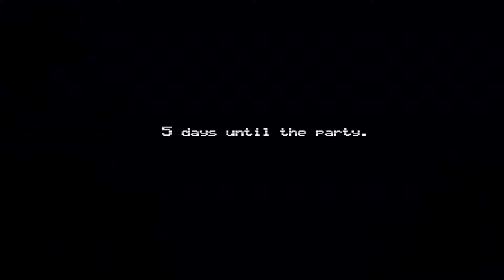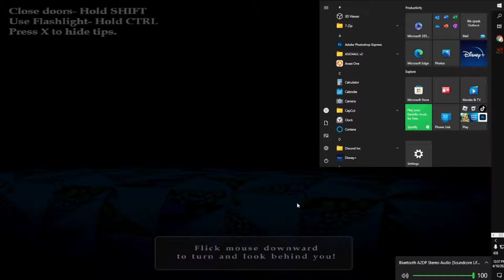Can you Beat FNaF 4 Without Lights?| read description